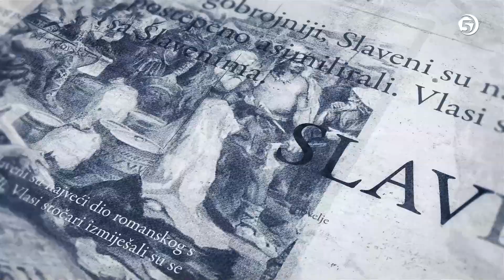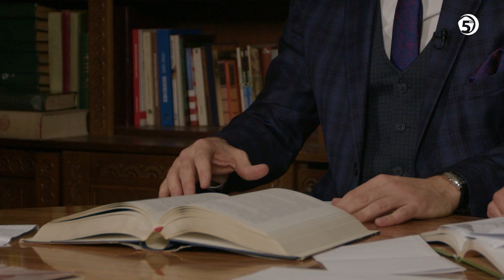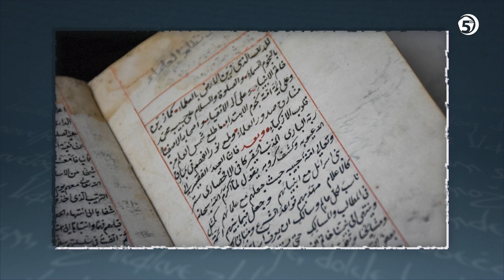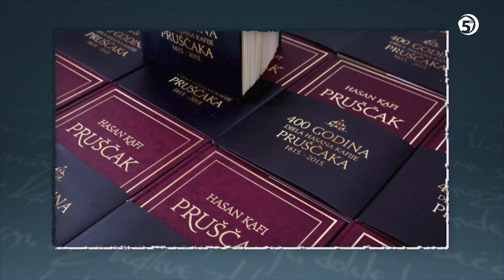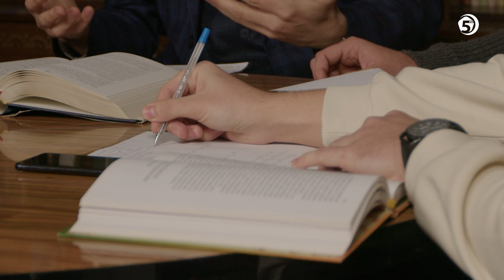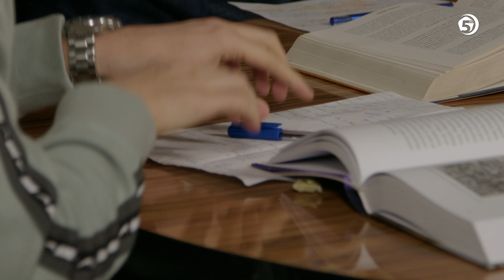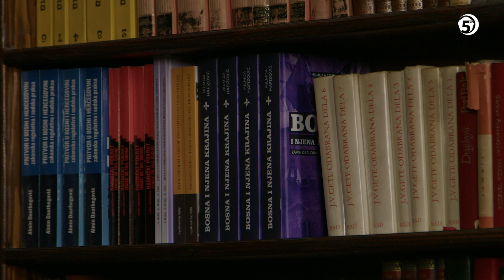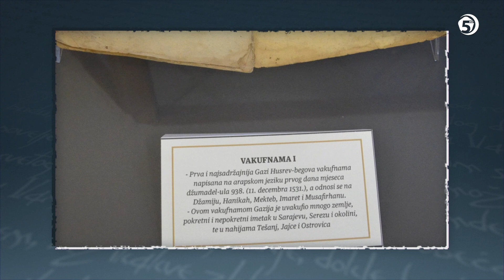OD KULINA BANA DO DANAŠNJIH DANA (9.ep) - Posebnost sistema u Bosni za vrijeme Osmanske uprave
Od Kulina bana do današnjih dana - serijal o historije Bosne i Bošnjaka sa prof. dr. Ajdinom Huseinspahićem. Upoznajmo našu prošlost da bismo shvatili sadašnjost i adekvatno odgovorili na izazove koje donosi budućnost.

Tema devete emisije: "Posebnost društveno-ekonomskog sistema u Bosni pod Osmanskom upravom"

Televizija 5 - januar '2023